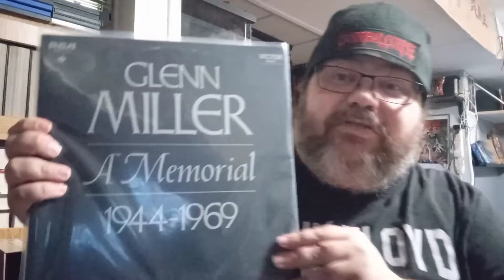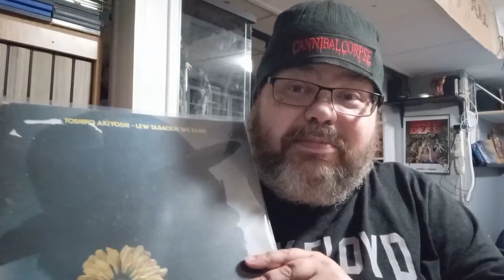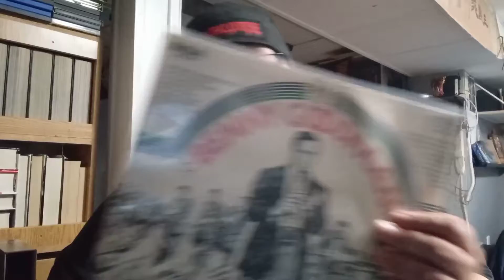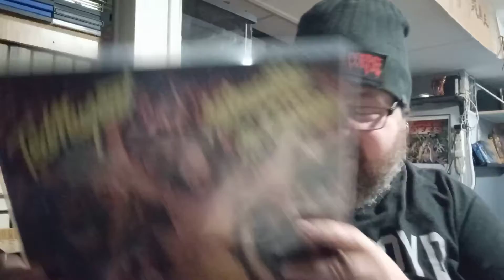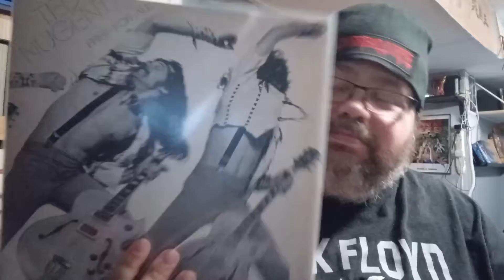Vinyl Update May 2022